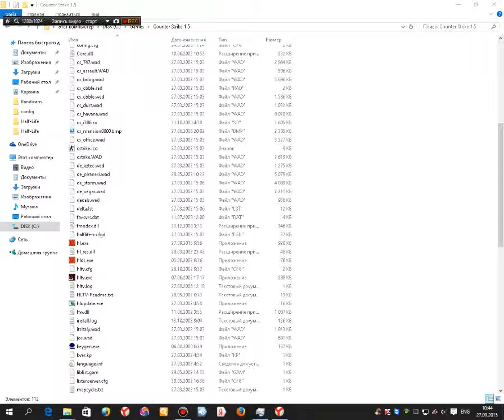sven coop 4.0 beta